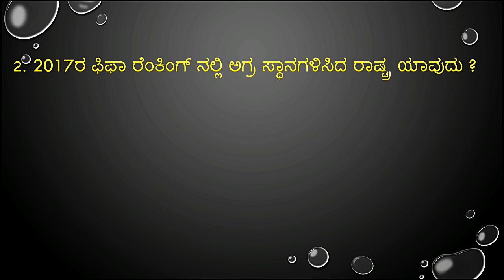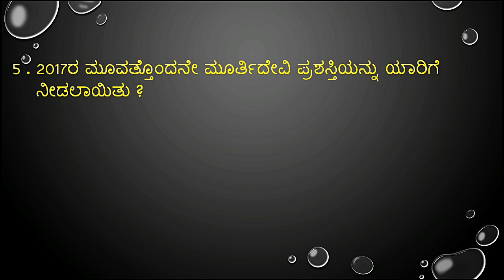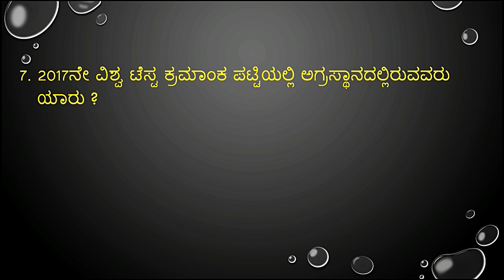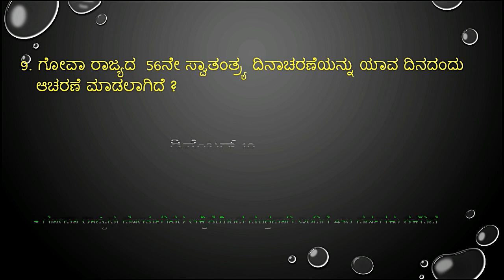important december 19 ,20 & 21 -2017 current affairs in kannada from prajavani and hindu news paper